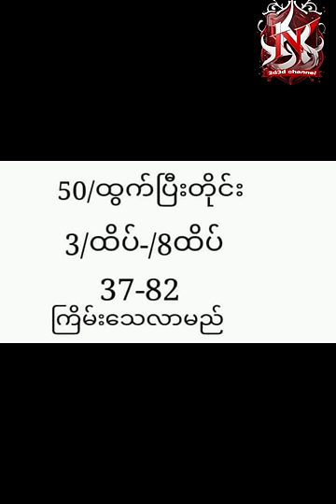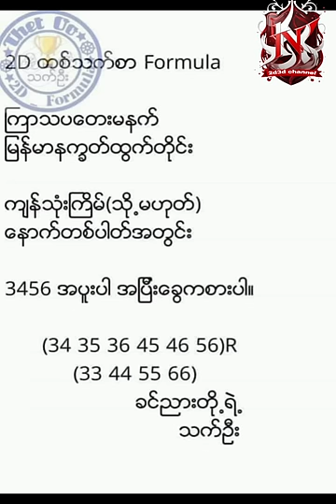2d တသက်စာ ဖော်မြူလာ